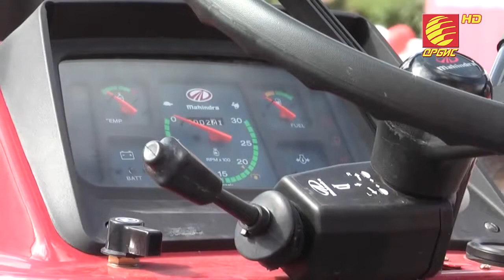Mahindra Tractors Launch in Macedonia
TV ORBIS - EVRO STIL DONESE NA MAKEDONSKIOT PAZAR TRAKTORI OD BRENDOT MAHINDRA
Евро Стил донесе на македонскиот пазар трактори од брендот Махиндра